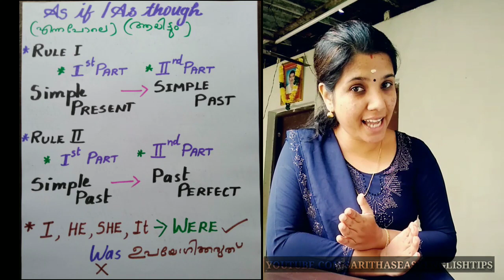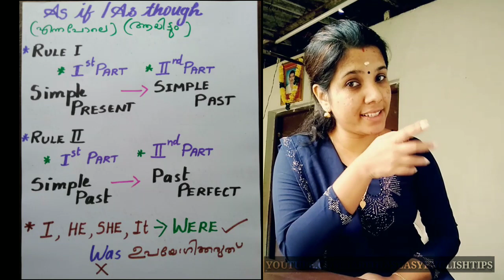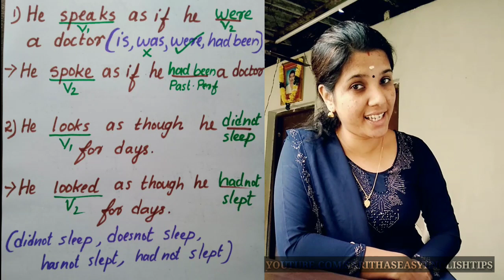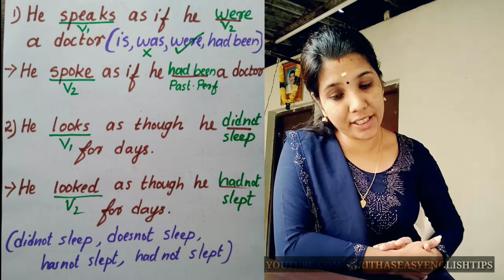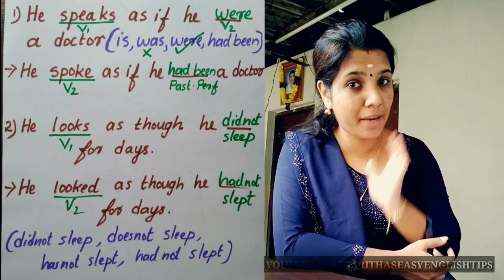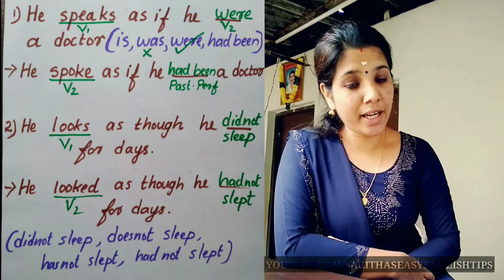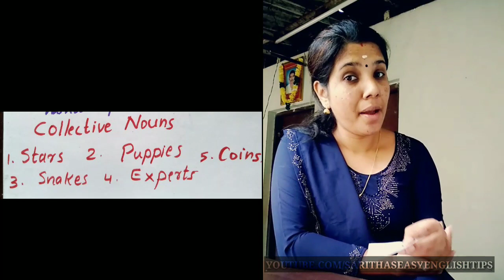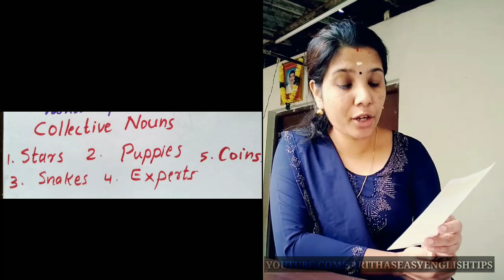USES OF : AS IF / AS THOUGH || KERALA PSC LDC 2020,POLICE CONSTABLE,FIREMAN LP/UP ASSISTANT,KTET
2) Use of Would Rather

3) Use of I wish

2) Prepositions